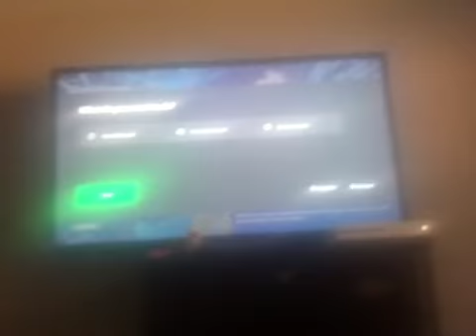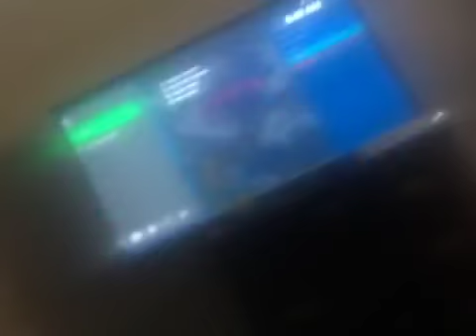Super hero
Roplay